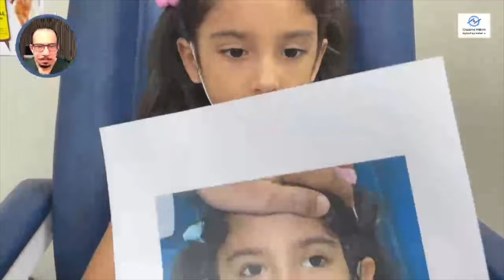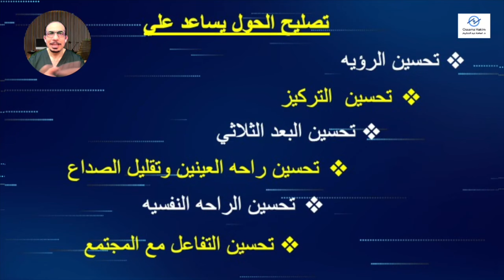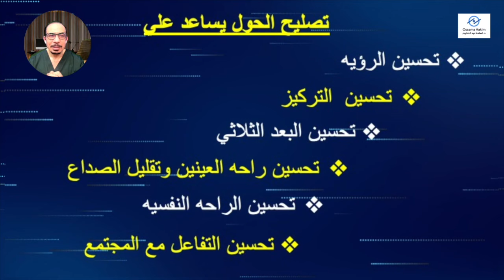علاج الحول عند الأطفال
علاج حول عيون الأطفال بسهولة مع دكتور أسامة عبدالحكيم